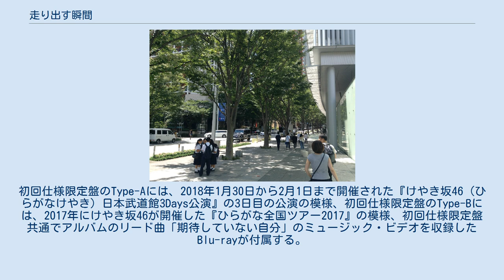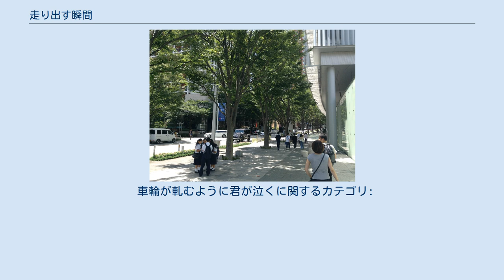走り出す瞬間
ソニー・ミュージックレコーズのアルバム
『走り出す瞬間』（はしりだすしゅんかん）は、日本の女性アイドルグループけやき坂46のデビューアルバム。
2018年6月20日にSony Recordsから発売された。
 グループ単独でリリースする初の作品。
本作の発売は、2018年2月1日に日本武道館で開催された『けやき坂46（ひらがなけやき）日本武道館3Days公演』で発表された。
 当初発表されたアルバムの発売日は2018年5月23日だったが、制作上の都合により2018年6月20日に変更となった。
 本作は初回仕様限定盤Type-A、Type-B、通常盤の3形態で発売。
初回仕様限定盤のType-Aには、2018年1月30日から2月1日まで開催された『けやき坂46（ひらがなけやき）日本武道館3Days公演』の3日目の公演の模様、初回仕様限定盤のType-Bには、2017年にけやき坂46が開催した『ひらがな全国ツアー2017』の模様、初回仕様限定盤共通でアルバムのリード曲「期待していない自分」のミュージック・ビデオを収録したBlu-rayが付属する。
 2018年6月17日から23日までの期間限定で、リリース記念ポスターが東京メトロ日比谷線六本木駅内で掲示され、同月19日には関東近郊のCDショップ46店舗への挨拶回りを実施した。
 六本木ヒルズけやき坂 (撮影地) メンバーは白を基調とした新しい制服を着用。
アーティスト写真はグループ名の由来である六本木のけやき坂で撮影された。
 2021年7月2日付オリコン週間アルバムランキングで初週推定売上15万4461枚を記録し、初登場1位を獲得した。
 2020年10月20日、NHK総合『うたコン』で日向坂46名義のデビューアルバム『ひなたざか』収録のアルバムリード曲「アザトカワイイ」と共にテレビ初披露。
 （センター：佐々木美玲） ユニット：りまちゃんちっく 本作品の発売を記念して、初のホールツアーである『けやき坂46「走り出す瞬間」ツアー2018』が5都市10公演で開催された。
ファイナルの千葉公演は追加公演。
 車輪が軋むように君が泣くに関するカテゴリ: